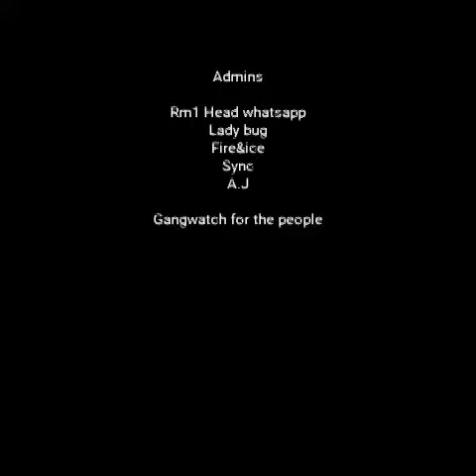Heist in Klapmut